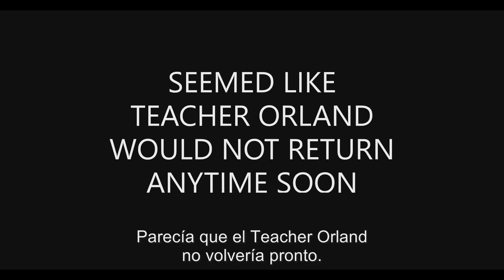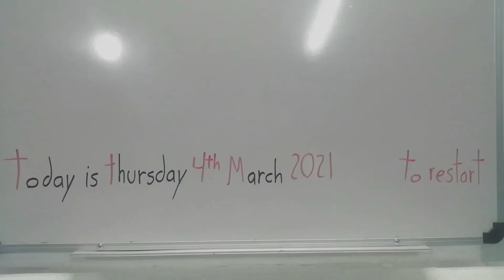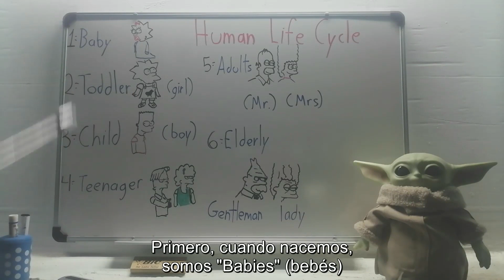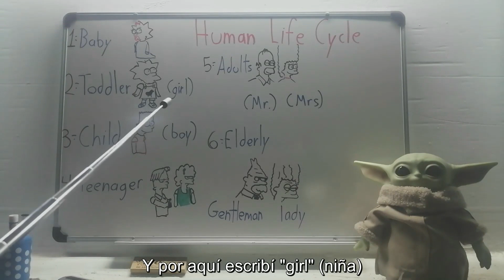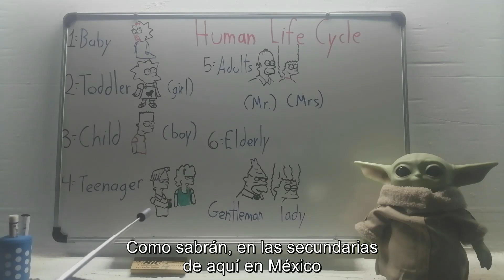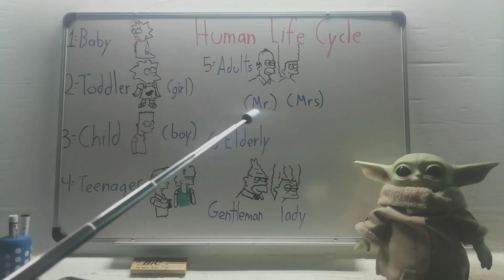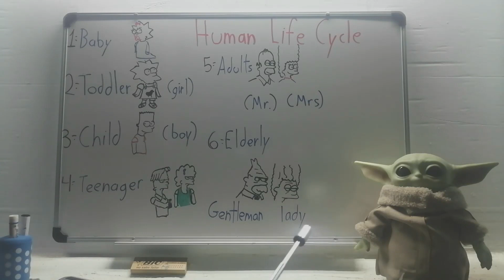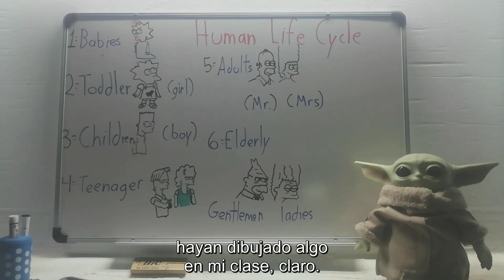Teacher Orland's Human Life Cycle Class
Clase sobre el ciclo de vida de las personas.